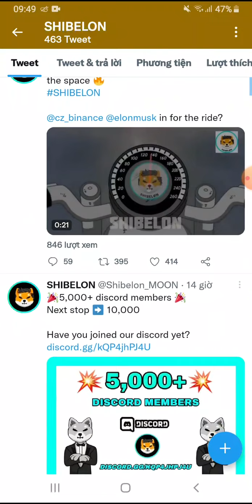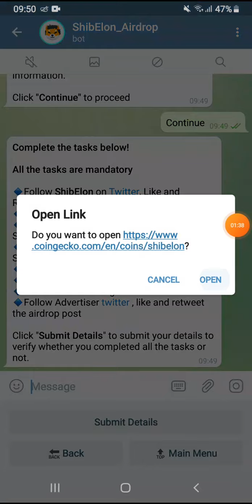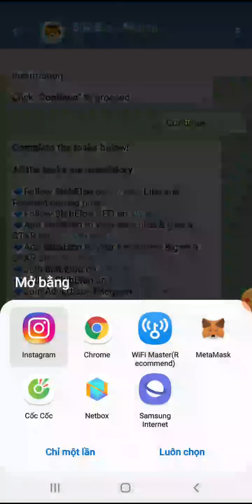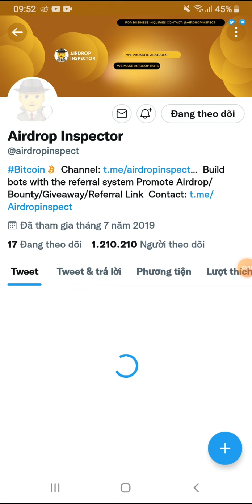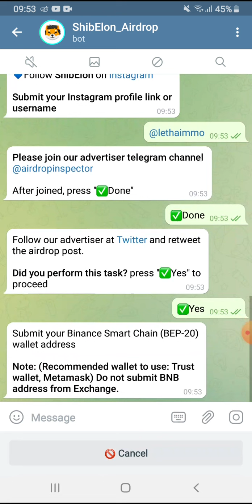Hướng dẫn Airdrop nhận 2$ token SHIBELON. Mạng BSC